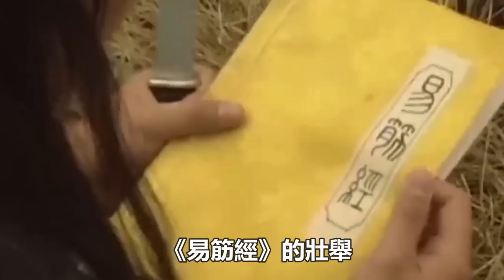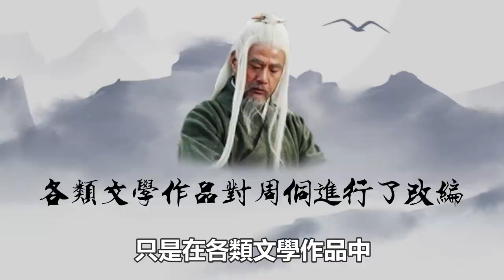王重陽為何稱周伯通為師弟？你看老頑童他爹是誰？五絕見了要跪拜#王重陽#周伯通#周侗#射鵰英雄傳#孤獨求敗